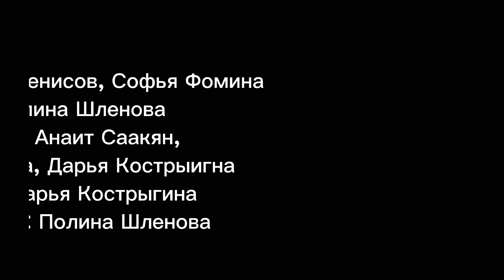Сто тысяч ученику и наставнику. Секреты Большой перемены // Дневник выпускника #5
Каждый год в конце марта начинается долгожданный для каждого активиста новый сезон Большой перемены ✨

В честь этого Соня обсудила свой прошлый успех вместе с наставником Полиной Дмитриевной 📣

Никита решил погрузиться в этот огромный мир большой перемены. И задал множество вопросов. Как попасть в финал? Какие призы и возможности даёт конкурс? Ответы на эти и другие вопросы в нашем подкасте, смонтированном Дарьей Кострыгиной  💬